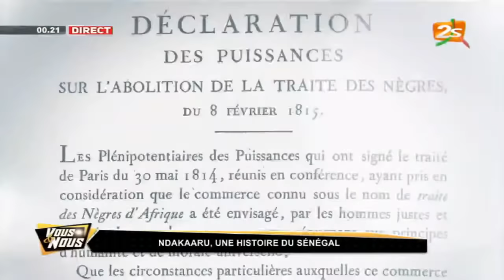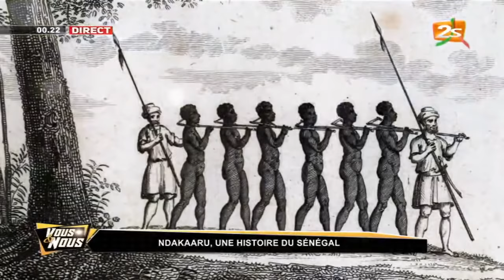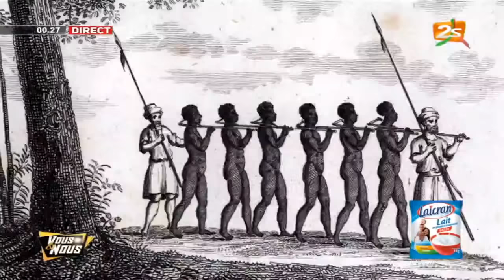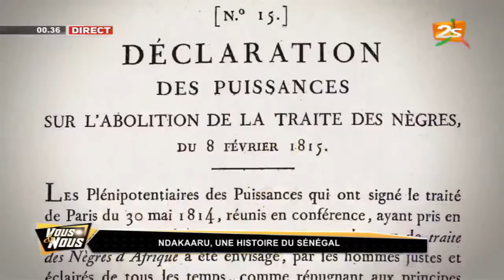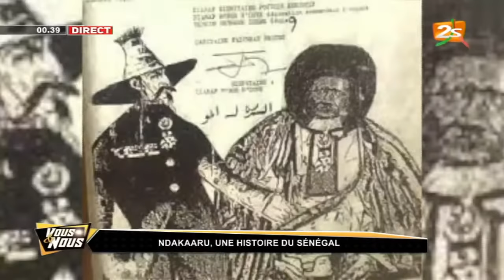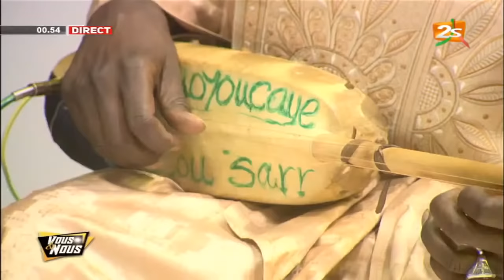🛑VOUS ET NOUS AVEC LA TEAM INTENSE "NDAKARU, UNE HISTOIRE DU SENEGAL" DEUXIÈME PARTIE